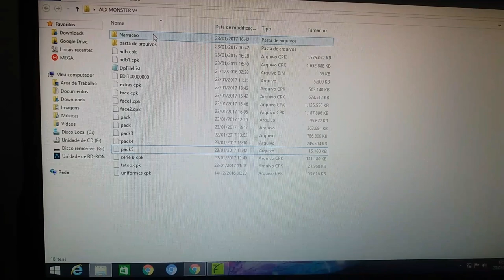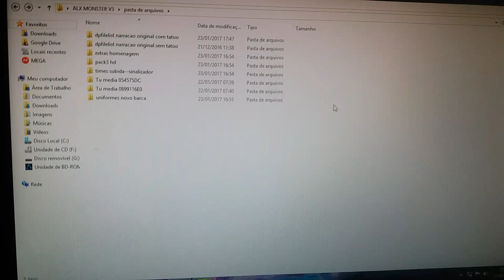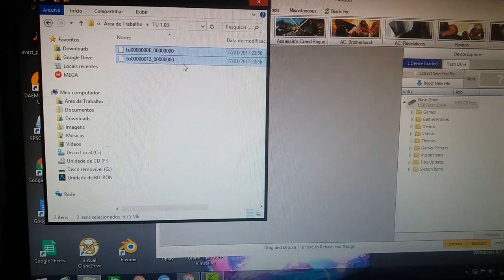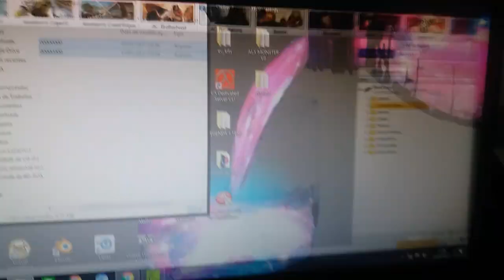Como Instalar Patch ALX Monster V3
Link Pra Download do Patch

Link Pra Download da Tu 1.03

Link Da Nossa Pagina no Facebook

Rede Sociais

Link do Grupo Do Zap

Disponibizado Pelo Albert Geizy

DOWNLOAD DO ALXMONSTERV3 VIA TORRENT